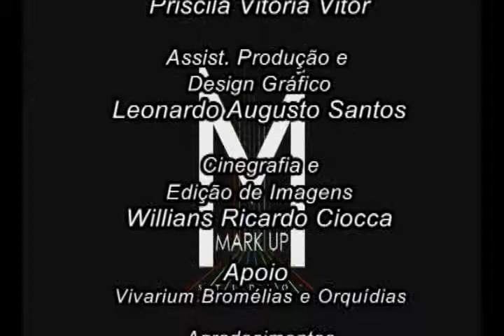Concerto de abertura Orquestra Sinfônica de Campinas - Programa Mais Cidadão 145 - Parte (1/2)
PROGRAMA 145 - EXIBIDO EM 16/MARÇO/2013

SEGUNDO BLOCO -- TÔ LOUCO PRA SABER

Abertura da temporada 2013 de concertos da Orquestra Sinfônica de Campinas

Priscila Moreira -- Musicista

Célia Leão -- Deputada Estadual

Lara Ziggiatti -- Musicista

Artur Huf -- Músico

Victor Hugo Toro -- Maestro